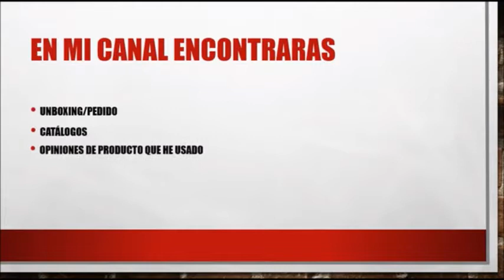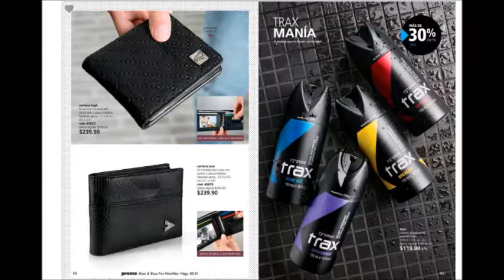Catálogo Cy Zone Campaña 1 2018 México Sin Voz